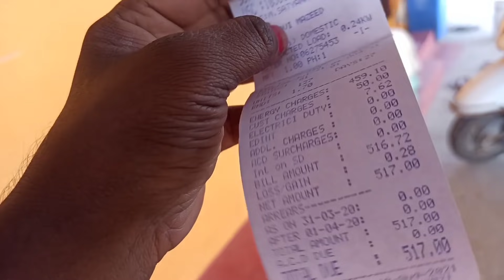Going To Village